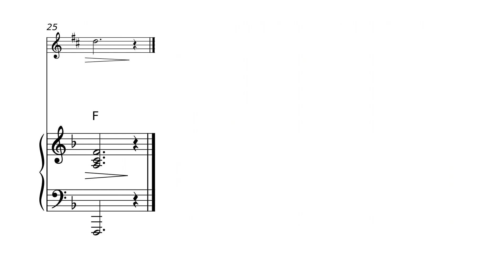God Bless America - Sax Sheet Music by By Irving Berlin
Elevate Your Musical Repertoire with Exquisite Sax Sheet Music, Chords, and Lyrics of Irving Berlin's "God Bless America"

Meta Description: Discover the captivating Sax sheet music, chords, and lyrics of Irving Berlin's timeless classic, "God Bless America." Immerse yourself in the patriotic spirit and elevate your musical prowess with this remarkable composition. Unleash your passion for playing the Sax and bring the soul-stirring melodies and heartfelt lyrics to life with our premium sheet music collection.

Elevate Your Performance with Premium Sax Sheet Music:
Our meticulously transcribed Sax sheet music of "God Bless America" ensures an authentic and professional playing experience. Every note, every dynamic marking, and every nuance has been carefully notated, allowing you to deliver a captivating performance. With our high-quality sheet music, you'll have the perfect resource to showcase your musical talent and connect with the soul of America.

Master the Harmonies with Chords:
Unlock the true power of "God Bless America" by incorporating the harmonies and chords that make this piece so remarkable. Our chord guides provide comprehensive insights into the harmonic structure of the composition, empowering you to add depth and emotion to your rendition. Experiment with different chord progressions and create your unique interpretation, making each performance a testament to your creativity.

Capture the Essence with Authentic Lyrics:
The profound lyrics of "God Bless America" reflect the deep love, pride, and gratitude felt for this great nation. Our sheet music includes the original, authentic lyrics penned by Irving Berlin himself. Singing along while playing the Sax allows you to fully capture the essence of the song, evoking powerful emotions and forging a deeper connection with the patriotic spirit.

Make a Lasting Impression:
Whether you're performing at a gathering, recital, or simply playing for your own enjoyment, "God Bless America" is a surefire way to leave a lasting impression. This iconic composition resonates with audiences of all backgrounds, invoking a sense of unity and pride. By mastering this piece, you'll showcase your exceptional musical talent and ignite the patriotic spirit in the hearts of your listeners.